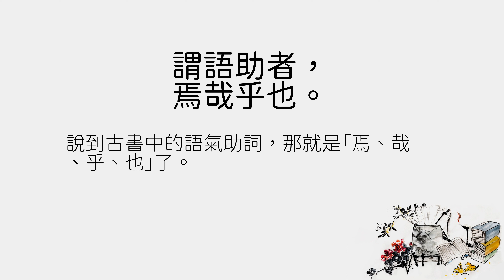千字文 - 廣東話/粵語 - 中國傳統啓蒙學習三大讀物之一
千字文，中國傳統啓蒙學習三大讀物之一, 南北朝時期梁朝梁武帝命人從王羲之書法作品中,選取1000個不重復漢字，命員外散騎侍郎周興嗣編纂成文。